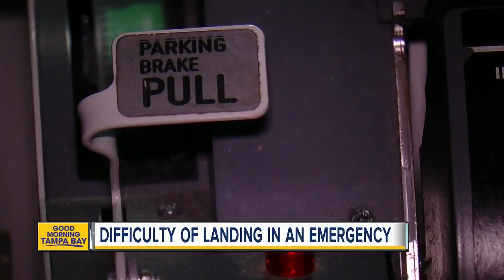Flight simulator mimics Southwest landing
A flight simulator for a Boeing 737 gives the average passenger a clear perspective of how training can save lives.